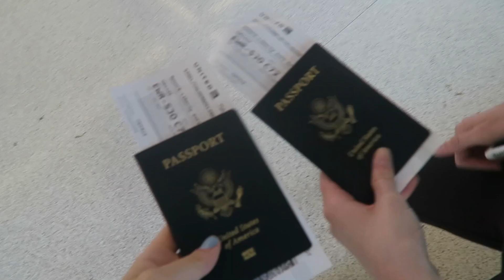COSTA RICA | Travel Diary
(social media links and FAQ below)
From June 27th-July 5th I was on a nine day trip in Costa Rica. I was able to capture some footage from my trip, and turned it into this video! Hope you guys enjoyed watching!

About Me!
Name- Chloe Madeline
Age- 15 (16 on April 19th)